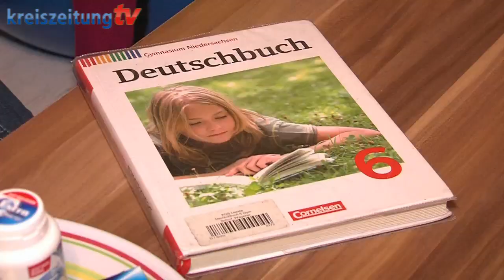Schulausfall in Niedersachsen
In vielen Landkreisen in Niedersachsen fällt am Donnerstag, 7. Januar, die Schule aus.